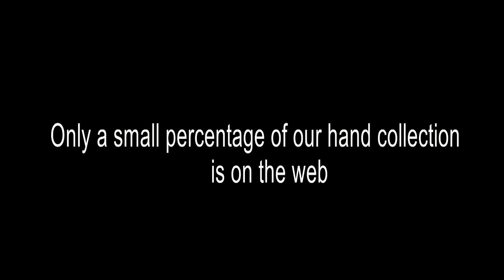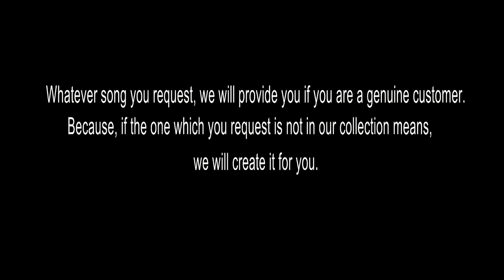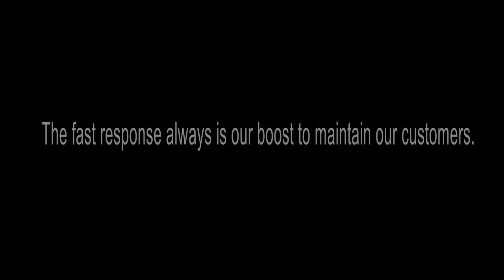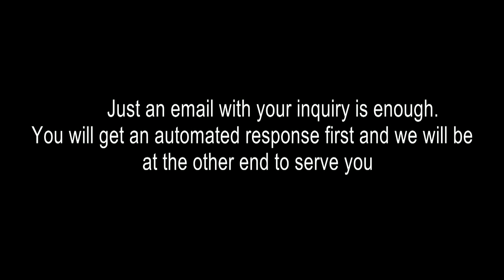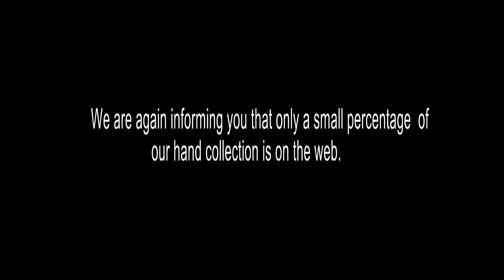KOCHOLA KILIYE KARAOKE NAADAN PAATTU KARAOKE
To reach us directly, shoot an email at
To find our latest arrivals,

Smitham Musics (Our Music Chennel)